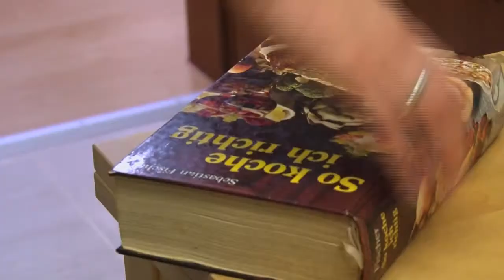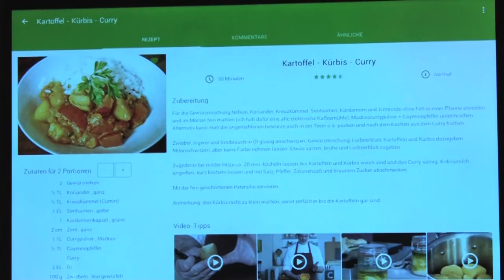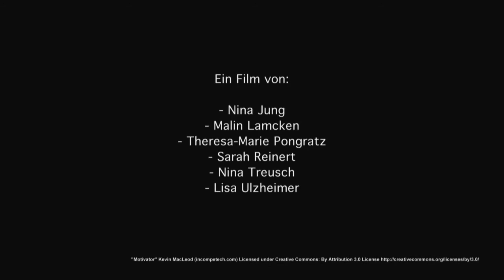Mit dem Tablet kochen? So könnt ihr in Apps Rezepte raussuchen! | Silver Tipps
Mit dem Tablet kochen? Klar! Mit KochApps ist das ganz einfach.